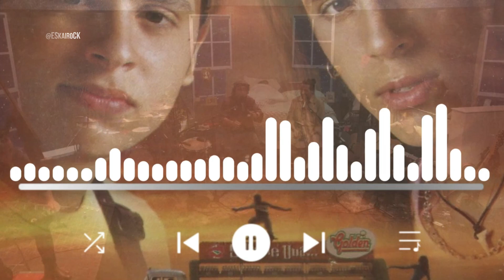5 Éxitos de Servando y Florentino